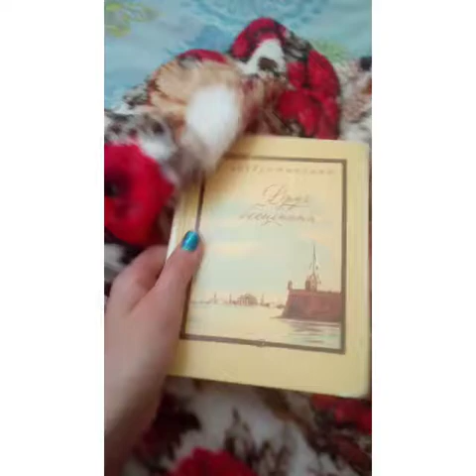Vlog/ Day 3/ ✨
В некоторых маментах плохо слышно, заранее извените